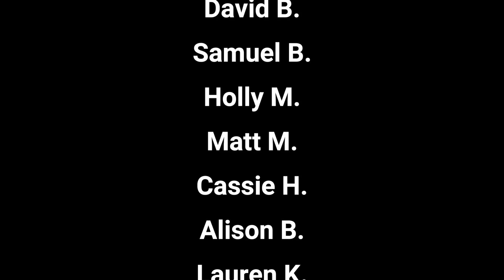Shakespeare in Epcot?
A rumor online has me disputing a "fact" going around online.